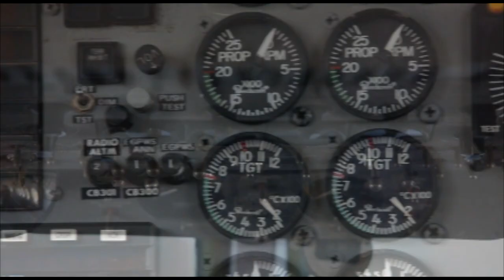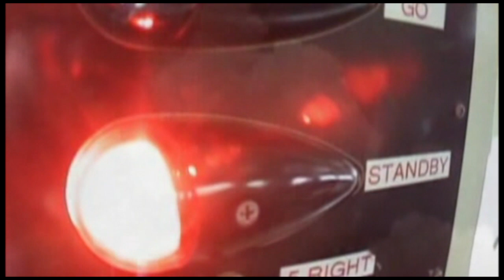Skydive Space Center - 5/26/24 - Cadence